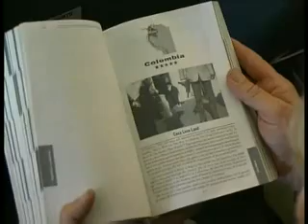Money and Madness - Colombia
October 1998
Penetrating the shady world of Colombia's emerald dealers we meet private armies and pistol packing miners.

Colombia is a nation that boasts some gruesome statistics. The leading cause of death for individuals over the age of ten is violence. And it's the tussles for power over smuggling narcotics and emeralds that control it's jungle politics. Penetrating the emerald business we meet Jose. With his bullet proof clothes and shiny gun he's just an ordinary emerald dealer. Accompanying him on a buying trip we enter Victor Carranza's notorious emerald zone. Outside his mine is a menancing collection of blackened miners. Their pockets bulge with stolen emeralds and loaded pistols. Stealing is part of the rules in Victor's empire. His workers are simply supervised to ensure they don't steal more than their labour deserves. In this feudal system favours are given by the powerful and loyalty is shown in return. The poor must be content to search through the scraps thrown out by the powerful. It's a ruthless system, but as Jose puts it "Where's there's money there is madness. it's the same all round the world."